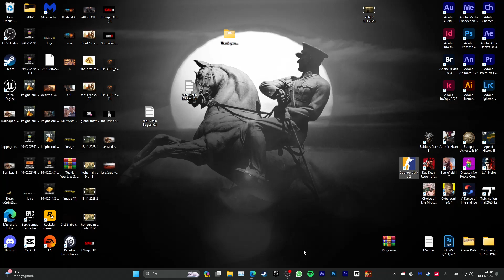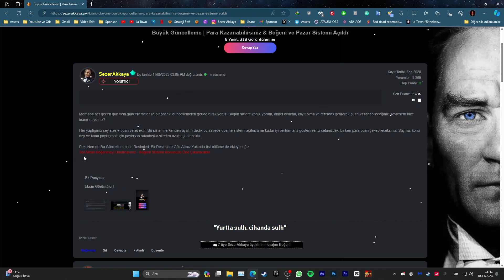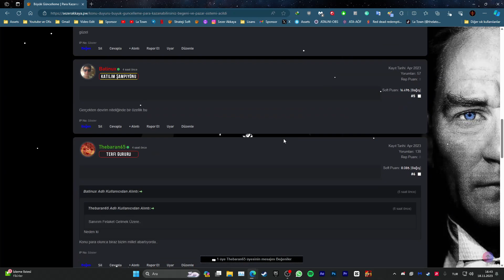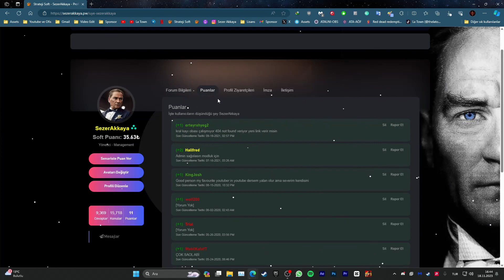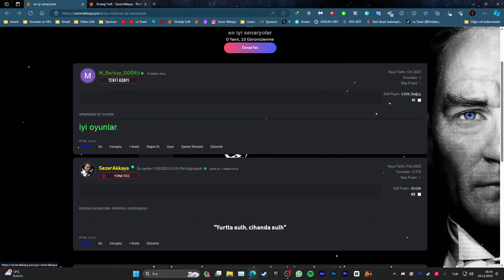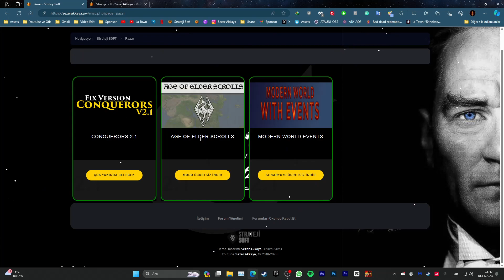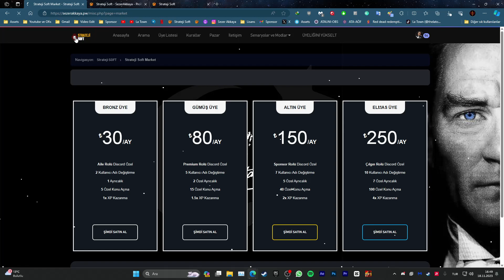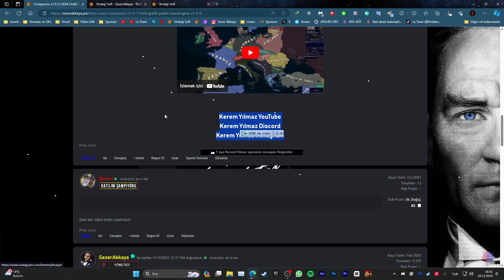BÜYÜK GÜNCELLEME GELDİ KOŞ!! | AGE OF HİSTORY 2